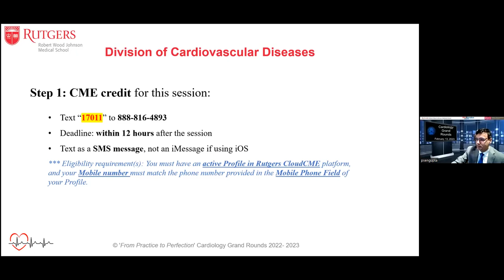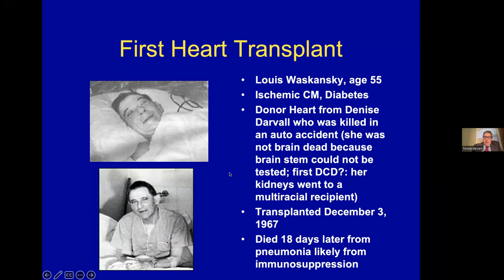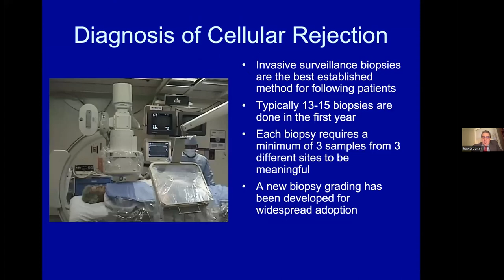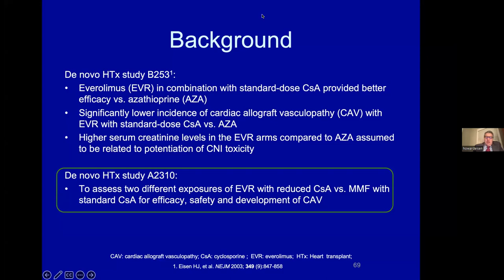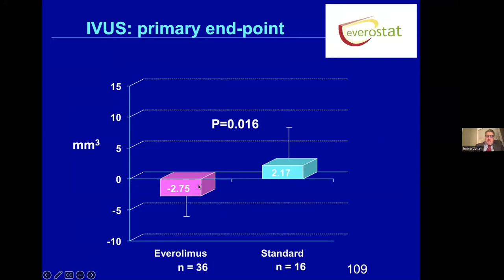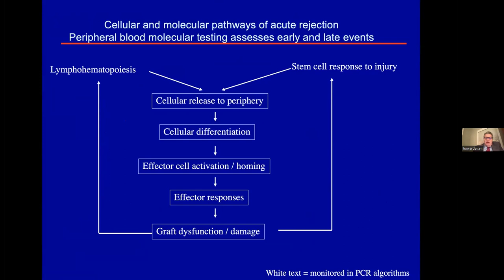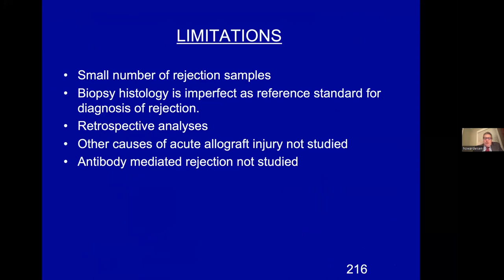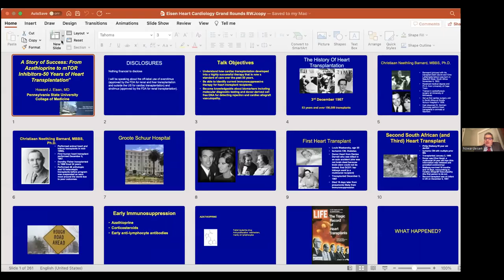A Story of Success: From Azathioprine to MTOR Inhibitors-50+ Years of Heart Transplantation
Learning Objectives
At the conclusion of this activity, participants should be better able to:
1. Have a basic understanding of the immunology of transplant rejection
2. Learn about the evolution of modern immunosuppression
3. Understand the clinical challenges and risks that face these patients and how they can be surmounted